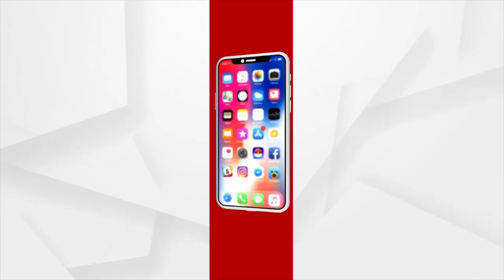Sundargarh: Mock Drill session in Khatkurbahal village by Police ahead of Panchayat Elections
A mock drill session organised by police in Khatkurbahal village under Sundargarh Kutra police station ahead of three-tier panchayat elections.